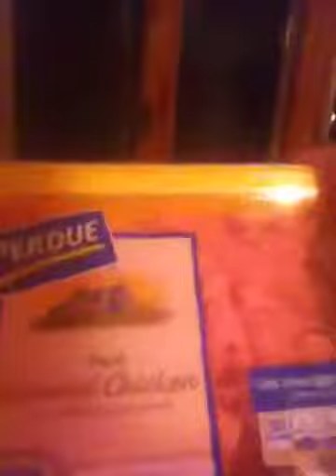Cooking meatloaf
Doing a ghetto cooking vid lol